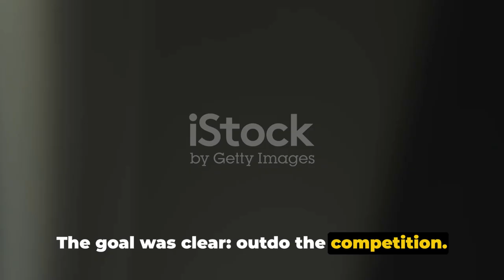Airbus A320: The Most Successful Aircraft Family Ever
In this captivating video, we delve into the remarkable success story of the Airbus A320 family. Join us as we explore its groundbreaking innovation, unparalleled design, remarkable operational efficiency, and impressive global reach. Discover the secrets behind its widespread acclaim and learn why it continues to dominate the aviation industry. Whether you're an aviation enthusiast or simply curious about the incredible engineering behind aircraft, this video is a must-watch.

OUTLINE:

00:00:00 The Most Successful Aircraft Family
00:00:32 The Birth and Evolution of the A320 Family
00:02:58 The Global Reach of the A320 Family
00:05:19 The Secrets Behind the A320 Family's Success
00:07:28 The Future of the A320 Family
00:09:03 Conclusion